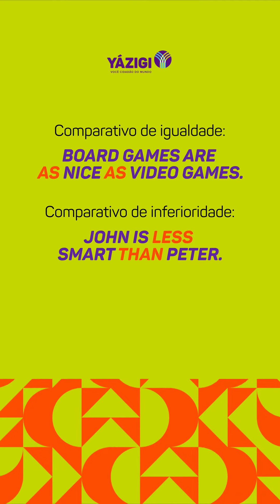Parte 1: Superlativo vs Comparativo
Você sabe a diferença entre o superlativo e o comparativo?

Vem entender como usar essas duas estruturas muito importantes na língua inglesa!